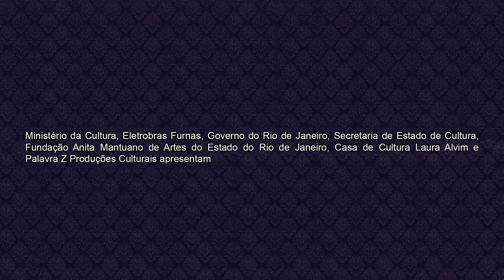A Gaiola - Chamada 1